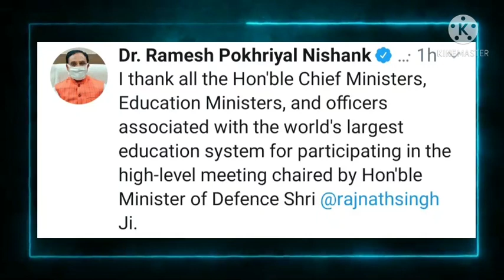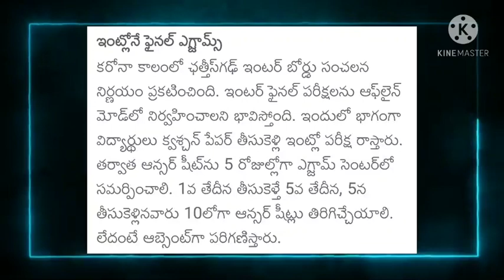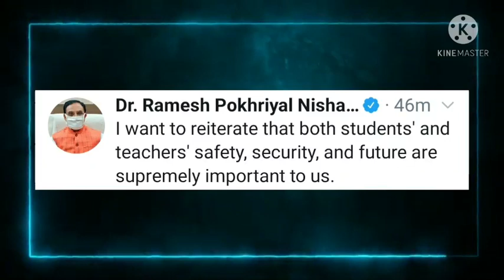Good news to ap students||ap 10th inter exams cancel or not||Today meeting update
Exams సంబంధించి ఎటువంటి ముఖ్యమైన అప్డేట్ ఉన్న మన ఛానల్ లో లభిస్తుంది

మా ఛానల్ ని సపోర్ట్ చేసి SUBSCRIBERS ని పెంచి మనం కూడా ఒక POSITION వెళ్ళాలి,దానికి మీ దాయే ఉండాలి🙏🙏

OUR VIDEOS MADE BY MY CHANNEL